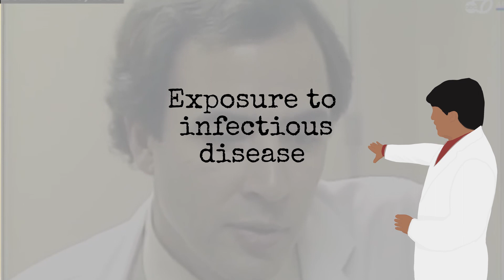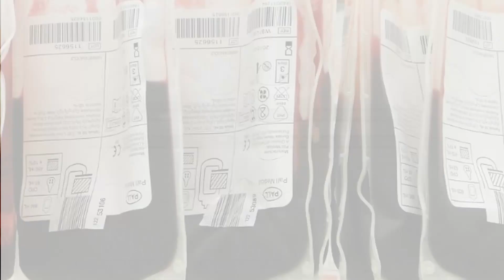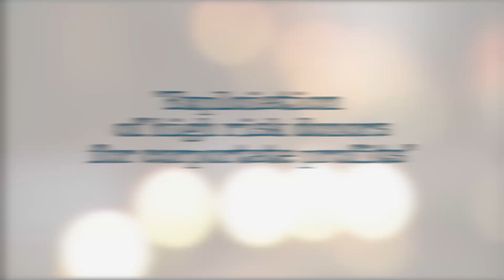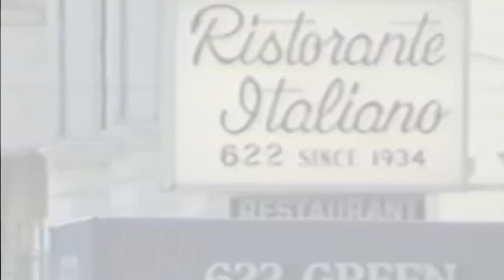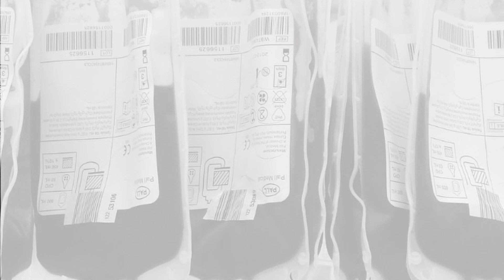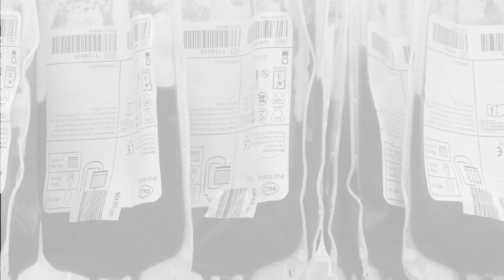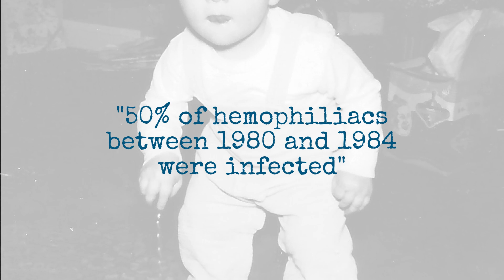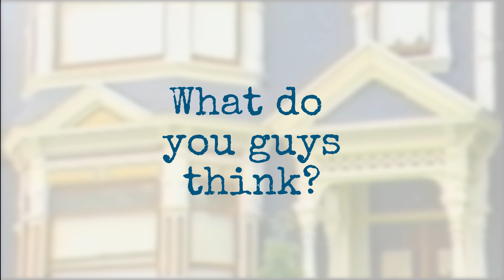The Factor 8 Tragedy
Hemophilia is a rare blood disorder that has existed throughout most if not all of human history. It is caused by a mutation that prevents the blood from producing enough clotting proteins. This severely hampers a person's ability to heal after cuts that lead to bleeding. While there is no cure for this condition today, it can be managed by the use of what are called clotting factors. These  factors contain the bio ingredients necessary for proper clotting function. Like many medical advancements these clotting factors had come through a journey of pioneering. But unlike most other treatments, clotting factors have a particularly dark phase in their history. A period marked by a series of scandals, reckless decisions, and a trail of innocent lives destroyed. This is the story of the Factor 8 Scandal.
References

[1]  "The history of hemophilia", Massimo Franchini et al
[2]" Hepatitis,  Blood Transfusions,  and Public action", MA Franklin 1972, CUA Law repository.
[3] "The History of Clotting Factor Concentrates Pharmacokinetics" Massimo Morfini
[4] "Left to die, The hidden victims of NHS Blunder", Lorna Martin, The Guardian
[5] "The history of the “natural history” of hepatitis C(1968–2009)",Leonard B. Seeff
[6] "Tainted blood, the avoidable tragedy", heraldscotland.
[7] "Blood sales in Prison", January 20th 1978, Davidson, The Tennessean.
[8] Blood brothers documentary
[9] “AIDS Cases in 1985 Exceed Total of All Previous Years”, Washington Post
[9] “ The tragic history of AIDS in the hemophilia population, 1982–1984”
B.L Evatt
[10]  HIV and the Blood Supply, Chapter 3 "History of a controversy"
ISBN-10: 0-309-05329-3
[11]  “The Tragic history of AIDS in hemophilia population”, B.I Evatt, CDC,
Occasional Papers December 2007